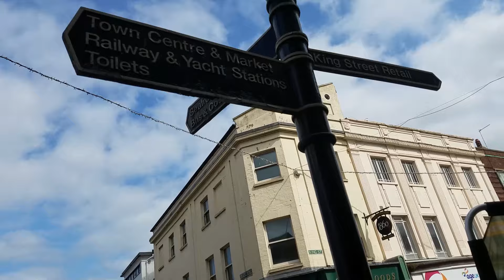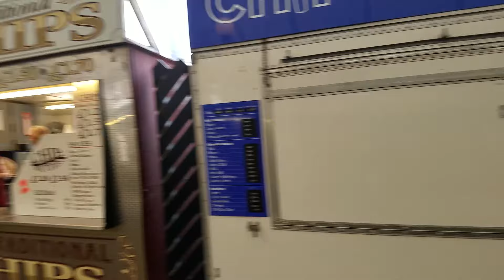Great Yarmouth - British Seaside VIDEO TOUR (Norfolk, UK)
So it was our first time visiting Great Yarmouth, finally! We had never made it past Cromer on the Norfolk hump! It reminds me of Blackpool, but with less fights and less drunken people, just! Hundreds of arcades!!! We almost didn't make them all! lol! We started in the town as that is where we found the free parking! It was a nice walk to the seafront from there.

Great Yarmouth, often known as Yarmouth, is a seaside town in Norfolk, England, straddling the mouth of the River Yare, some 20 miles (30 km) east of Norwich. A population of 38,693 in the 2011 Census made it the third most populous place in Norfolk. It has been a seaside resort since 1760 and provides a gateway from the Norfolk Broads to the North Sea. Its longstanding fishing industry, mainly for herring, declined steeply after the mid-20th century and has all but vanished. North Sea oil from the 1960s led to a brisk oil-rig supply industry that now services offshore natural gas rigs. More recent offshore wind power and other renewable energy create further support services. As a tourist centre, Yarmouth became prominent when a railway built in 1844 gave visitors easier, cheaper access and triggered an influx of settlers. Wellington Pier opened in 1854 and Britannia Pier in 1858. Through the 20th century Yarmouth was a booming resort, with a promenade, fortune-tellers, pubs, trams, donkey rides, fish-and-chip shops and theatres. Other attractions include the Pleasure Beach, the Sea Life Centre, the Hippodrome Circus and the Time and Tide Museum, and the one surviving Victorian seaside Winter Garden in cast iron and glass.

Video Title: Great Yarmouth - British Seaside VIDEO TOUR (Norfolk, UK)

-- GinkoSolutions.com